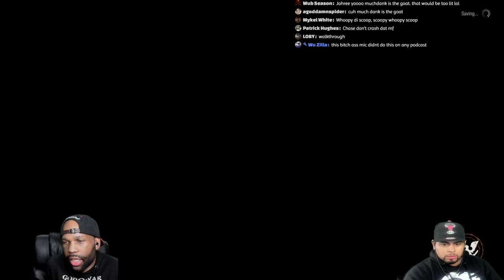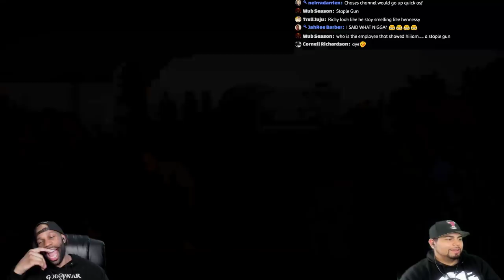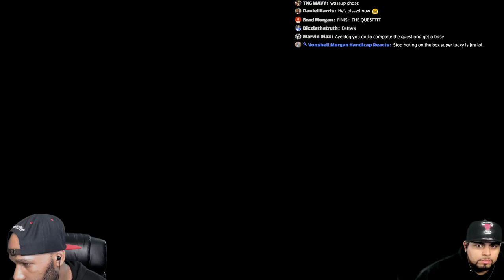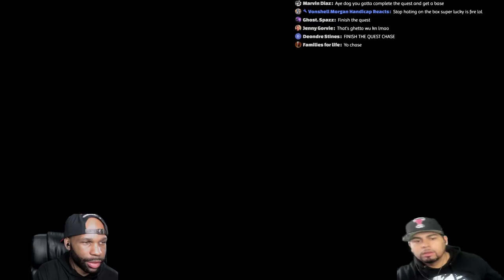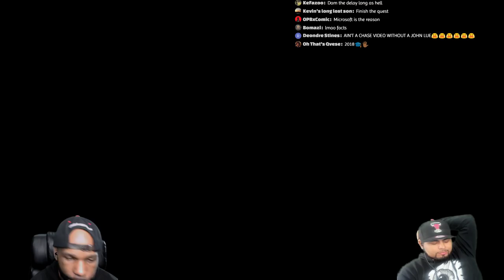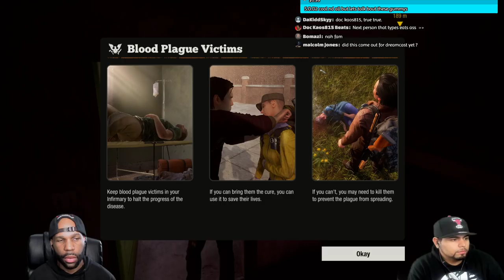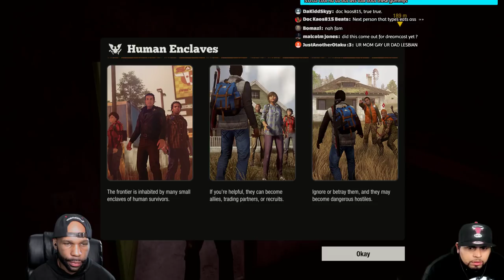State of Decay 2 First Impressions Co-op with Ricky | Early Access!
Check it! State of Decay 2 First Impressions Co-op! Ricky wasn't trying to help me learn how to play.  This is embarrassing.

Developer: Undead Labs
Publisher: Microsoft Studios
Platform: PC, Xbox One
Release May 22, 2018
Genre: Survival